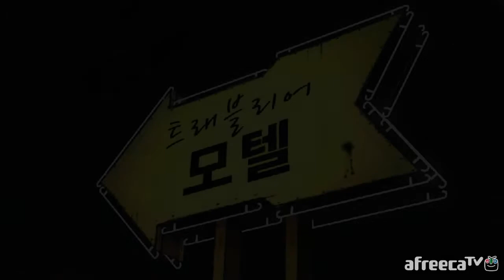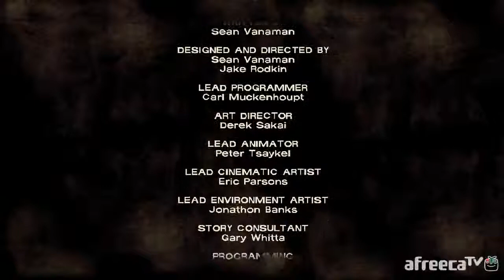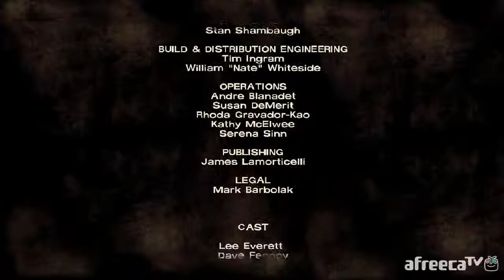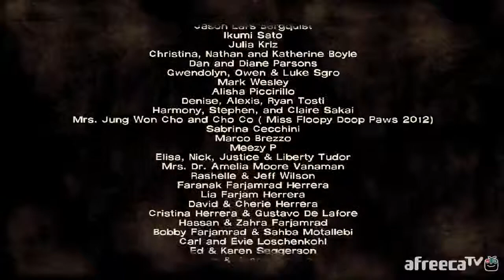워킹데드 에피소드1] 조슈아리 공포게임 실황 5화 - 2012 Game of the year 74 부문 수상!!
* 131210 The Walking Dead : The Game Episode1 Part5, 더 워킹데드 : 더 게임 에피소드1 파트5, 평온할 것만 같았던 도시에 좀비가 나타났다! 부모님을 여읜 꼬마숙녀 '클레멘타인'을 지켜내며 우리의 주인공 '리'는 다시금 평화를 찾을 수 있을까요? 플레이하는 유저를 들어다 놨다하며 손에 땀을 쥐게 만드는 긴장감과 미국 드라마보다 더 재미있게 연출된 뛰어난 스토리 그리고 현실감 가득한 캐릭터들, 순간순간의 나의 선택이 미래를 결정한다! 2012년 74부문에서 GOTY 를 수상한 최고의 공포게임 수상작! 이젠 조슈아리와 함께 워킹데드를 감상해보아요~
* 아프리카TV BJ조슈아리 실황 플레이 게임 방송